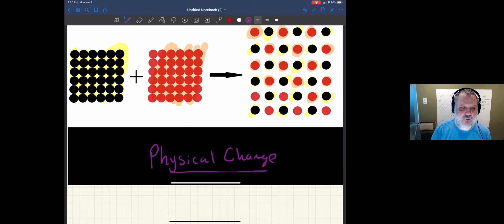Introductory Chemistry - Chapter 3 - Problem 4